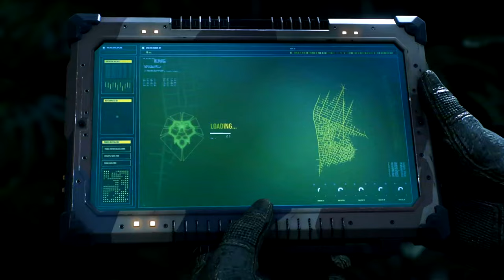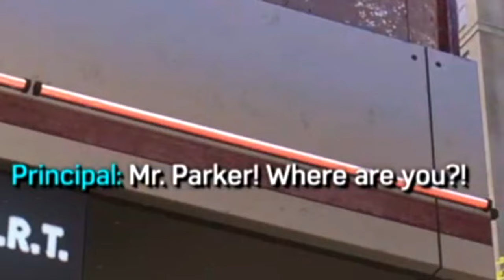Spider-Man 2 Is a Comedic MASTERPIECE...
SOCIALS